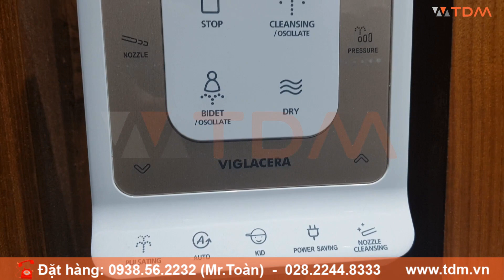TDM.VN | Review Bồn Cầu Thông Minh Viglacera V91 - Bàn cầu V 91 tự đóng mở nắp, tự xả nước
Thông tin cơ bản bồn cầu thông minh Viglacera V91
Mã sản phẩm: V91
Hệ thống xả: Xả xoáy kết hợp Siphon Jet
Thiết kế thân kín
Men nano nung kháng khuẩn
2 mức xả: 6L/3L
Sử dung dưới 25 giây: xả 3L
Sử dung trên 25 giây: xả 6L
Nguồn điện: 220V
Màu sắc: Trắng
Tính năng bàn cầu điện tử V90 Viglacera
Tự động xả nước.
Sử dụng thuận tiện các chức năng sản phẩm bằng bảng điều khiển từ xa: Xả nước, rửa trước, rửa sau, rửa massage, sấy khô...
Chức năng sưởi ấm nắp ngồi, làm ấm nước rửa.
Vòi rửa diệt khuẩn với 3 chức năng: Rửa trước, rửa sau, rửa massage
Công nghệ xả xoáy kết hợp với siphon JET: Xả sạch mọi vết bẩn tại mọi góc cạnh trong lòng bàn cầu với lực hút cực mạnh.
Hệ thống cảm biến tích hợp vào nắp ngồi giúp nhận biết khi có người sữ dụng và khởi động hệ thống tự động xả
Lượng nước xả phụ thuộc vào thời gian người sữ dụng
Vòi rửa đa chức năng: Đầu vòi được khử trùng bằng tia UV sau mỗi lần sử dụng giúp diệt đến 99,9% vi khuẩn
Chức năng khử mùi bằng công nghệ khử trùng thiên nhiên
Chống nước thải chảy ngược và ngăn mùi.
Đèn tự động phát sáng vào ban đêm